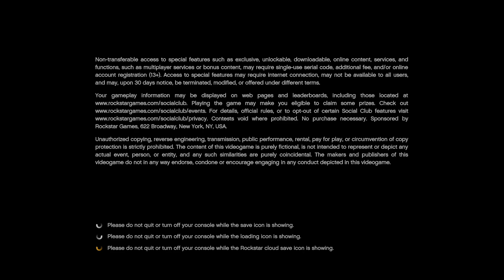GTA 5 E&E New Start Screen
New load up screen in gta v expanded and enhanced for xbox series x s and ps5

Supporters:  Armed Flex